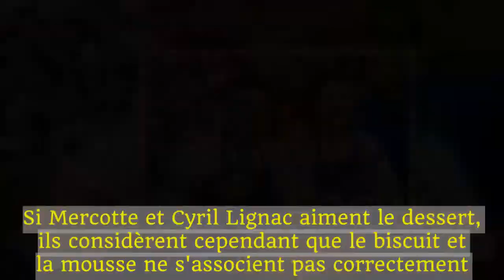Le Meilleur Pâtissier spécial fêtes (M6) : Les trois équipes en finale sont...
Chris arrive avant-dernier avec ses paquets de cadeaux et boules de Noël déposées sur du biscuit dacquoise.Cyril lui conseille pendant l'épreuve d'ajouter davantage de biscuit.Si Mercotte et Cyril Lignac aiment le dessert, ils considèrent cependant que le biscuit et la mousse ne s'associent pas correctement.À la troisième place, on retrouve le Vinarterta de Mélanie : “c’est un peu plus brouillon, on voit pas les couches, le pruneau est pas en confiture et le biscuit moins moelleux” selon Mercotte.Elodie fait une pièce montée et un pain d'épices à la chicorée.qui ressemble plutôt à une pièce montée pour un mariage ! “Si on ne me dit pas ce que c’est, je ne crois pas du tout en l’atelier du père Noël” regrette Cyril Lignac.“Je trouve ça quand même bon, même si le biscuit un peu dur” commente Frédéric Cassel.Caroline a fait un toboggan dans la bouche du Père Noël et propose des macarons aux enfants sages.Frédéric Cassel lui propose d'ajouter une touche supplémentaire de goût de Noël : “Je trouve ça génial, c’est très imagé et à la fois on comprend, tu me fais revenir en enfance” la complimente Cyril Lignac d'un ton satisfait.Pour Frédéric Cassel, la "cuisson est parfaite".